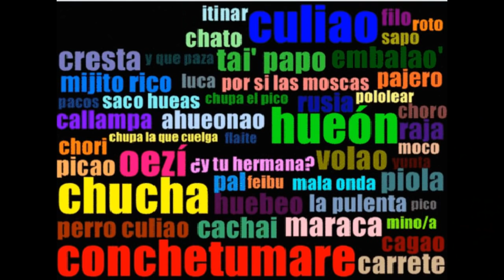Como es el Acento Chileno 🔴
🔴 *VIDEOS BACANES SOBRE CHILE* 🔴

~ Alfredomatta